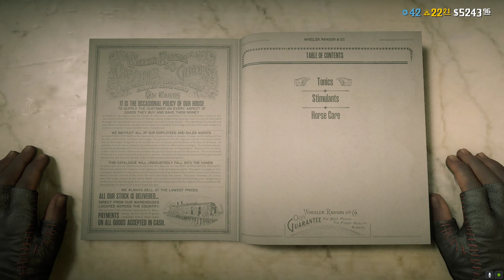RDR2 online "Smoking Packs" Noobs playing on my toppp!!🤣🤣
Just some afternoon rdr2 gameplay bored af!!